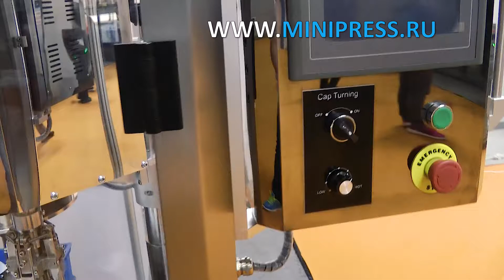Оборудование для укупорки и завинчивания крышек Minipress.ru